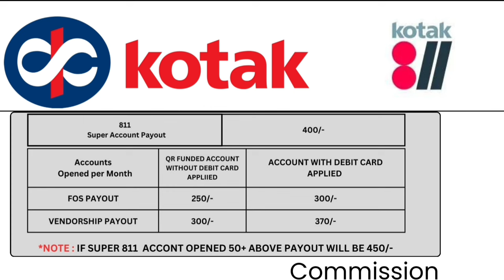Kotak Mahindra Bank CSP Kaise milega || Kotak Mahindra Bank BC agent Bane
kotak mahindra bank BC 2025 || Kotak CSP/BC agent Lena hai to only Rs1499 personal id

अब खत्म हुआ सारा टेंशन बस 2मिनट खता खोलें || kotak 811 Biometric se fast a/c opening karne

KOTAK MAHINDRA BANK BC Agent Update || CRN UPLOAD_QR  Funding_Debit Issue 2024

Topic
AePs बेड न्यूज NPCI गाइडलाइन 2024 || AePs गुड न्यूज 2024 || अब होगा सारा काम अच्छा

Npci biometric device new guideline 2024 | npci aeps new update 2024 me | aeps new update 2024

Kotak Mahindra Bank BC update || Aadhaar UCL update
Kotak Bank Zero Balance Account Opening 2023 | Kotak bank account kaise khole

kotak mahindra bank csp free | kotak bc point free | kotak mahindra bank csp kaise le 2023
Kotak Mahindra Bank CSP ID Kaise Le Kotak Bank Mini Branch Id Kaise Le 2023

अब कोटक Lite अकाउंट पे मिलेगा कमिशन || Kotak Partner Kaise Bane || Kotak KYC Agent Kaise Bane ??

kotak mahindra bank account kyc from kotak partner app kotak kyc with coustom finger

KOTAK Bank Biometric KYC kaise Karate hai ?? Bank Executive KYC Process !!  केवाईसी कैसे पूरा करे !

Kotak Partner Registration Process !! Account Open & KYC !! KYC Not Required !!

🔴 Baroda AEPS START | bank of baroda aeps new update 2023 | Bank of baroda aeps suspected fraud 2023
No issue on BOB transaction | happy retailer | SAMMADHAN WEB SOLUTION | CUSTOMER REVIEW
Bank of Baroda ka aeps se पैसा निकासी चालू वही पुराना ID वही पुराना मंत्रा डिवाइस से।epay में लाइव ।

AEPS से  बैंक ऑफ़ बरोदा का पैसा अब ऐसे निकलेगा - Bank of Baroda AEPS Withdrawal - BOB AEPS START

BANK OF BARODA का SPICE MONY से AEPS पैसा निकासी चालु। आपका वही पुराना 🆔 वही पुराना मंत्रा मरफो से

Bank Of Baroda AEPS problem solve । Bank of Baroda AEPS service Start। BOB AEPS | Technical Star

New Bank Rules For AEPS & CSP सभी AEPS संचालकों के लिए खबर बुरी खबर fino csp spice money roinet csp

Redmil Business Mall Review | Redmil Business Mall Kya Hai | AEPS Id Kaise LE 2023 Redmil AEPS
AEPS Kya Hai | Top 5 AEPS Service Provider | Top 10 AEPS Company in India by AEPS
Best AEPS Service Provider in India 2023 || Best AEPS Commission App 2023 || AEPS Id Kaise Le 2023
Best AEPS Service Provider in India | AEPS Retailer Id Kaise Le | Best AEPS Company in India
Redmil Business Mall Franchise Benefits -How to Use Micro ATM Machine | Make Money from Home 2023
Redmil Business Mall ki Id Kaise Banaye | Redmil Business Mall Free | Redmil Free AEPS Id
Paynearby Cash Drop | Paynearby New Update | Paynearby New Update 2022 | Paynearby New Update Today
Aeps new update 2023 | अब सभी को बनाना होगा प्रमाण पत्र|csc new update 2023 | paynearby new update
Aeps new update 2023 | csc new update 2023 | paynearby new update | अब सभी को बनाना होगा प्रमाण पत्र
BLF Full Commission Chart | Block Level Franchise Full Commission Chart | BLF Income
Ezeepay Commission List September 2022|Ezeepay Commission Chart |Easy Pay Commission List |Best Aeps
Ezeepay Block Level Franchise (BLF) Full Details | Ezeepay BLF Kaise Le | Ezeepay BLF Income

Topics covered this video👇👇
kotak mahindra bank open account zero balance online
kotak mahindra bank open account zero balance kaise khole
kotak mahindra bank open account zero balance 2023

Diwakar Goswami

that might otherwise be infringing. Non-profit educational or personal use tips the balance in favour of fair by.